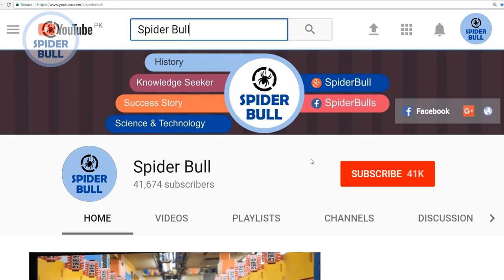Visit of Russia | History & Documentary about Russia in Urdu / Hindi رشیہ کی سیر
In this video, I’ll show you History of Russia | Travel To Russia | history & documentary about Russia in urdu & hindi  رشیہ  کی سیر  Enjoy!

Travel To Russia  History Documentary in Urdu And Hindi  Spider Tv  رشیہ کی سیر

History of Turket | Travel To Turkey | history & documentary about Turkey in urdu & hindi  ترکی کی سیر

ABOUT MY CHANNEL:
Hi! I’m { Asad Ali Janjua }. On my channel, you will find { Every Country History }. I love sharing [ History, Vlog, Traveling video  related video ] with you guys as I experience them myself.
                                                                                                       Thanks